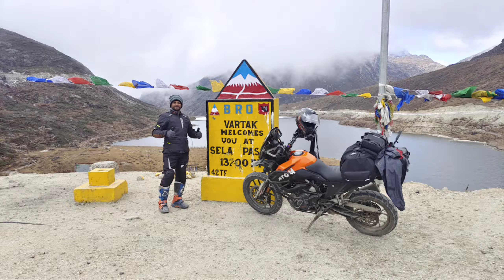Arunachal Pradesh & Meghalaya Tour plan | Route Map - Best places & Road condition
complete Day wise route plan , must visit places, accommodation, road conditions
for Arunachal Pradesh Assam and Meghalaya

day wise vlogs please check out below
Arunachal Pradesh

Meghalaya